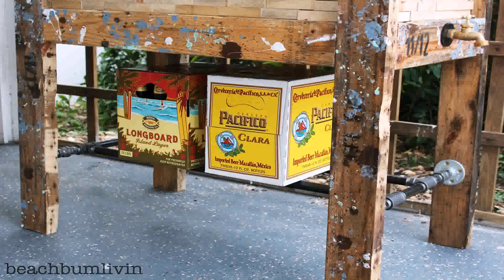Wooden Patio Cooler Ideas (see description)